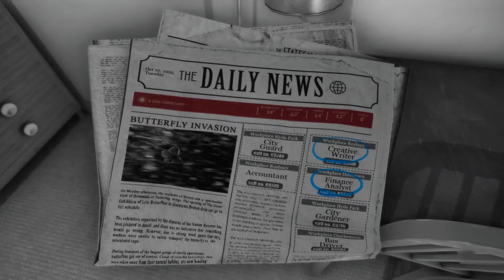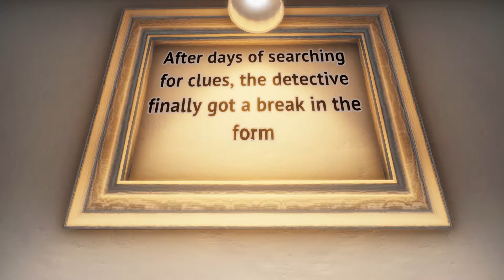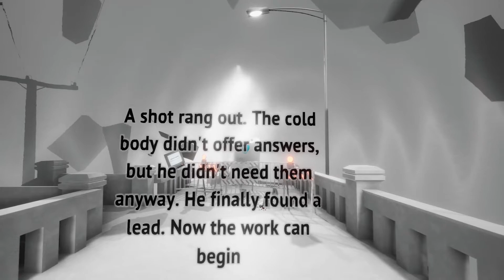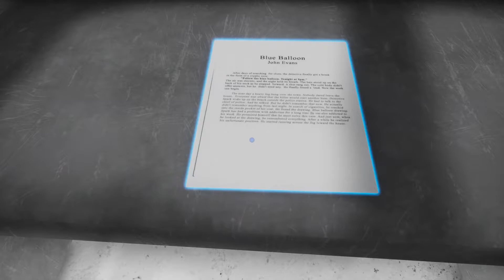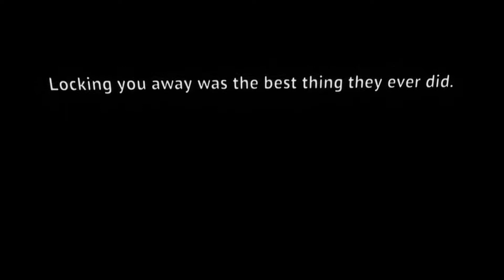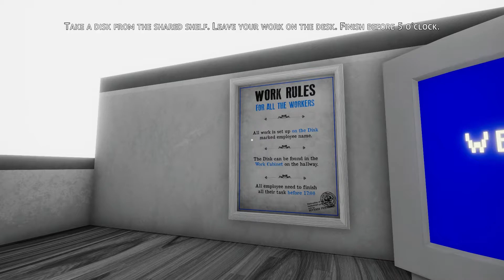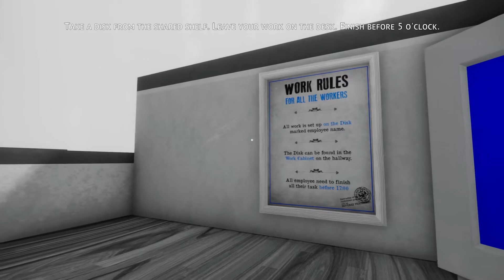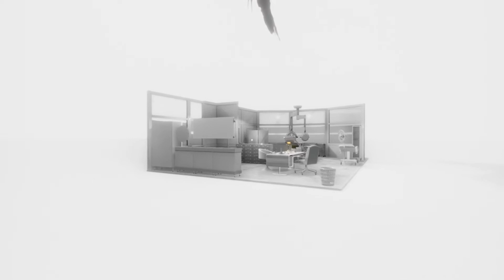The Shattering ACT III Walkthrough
About The Game:
The Shattering is a first-person, story-driven, psychological thriller. Its defining features are the dynamic environments, beautiful aesthetic, and intriguing story. The gameplay is meant to submerge you in the mind of John, as you take each step forward into the twisted mystery of what happened.

This is the walkthrough of ACT III in this game.